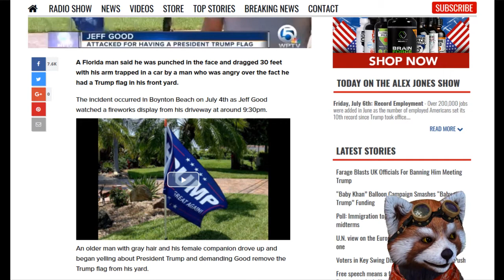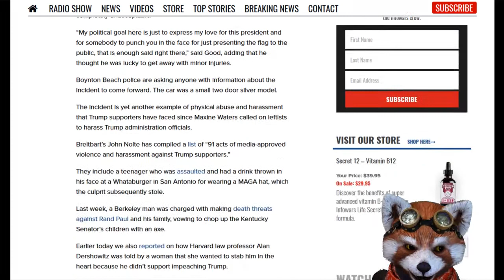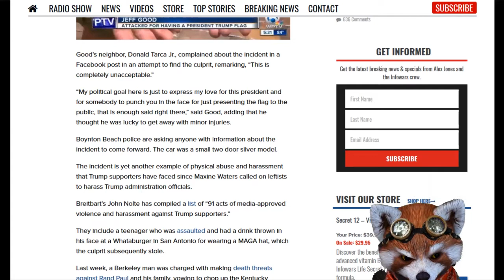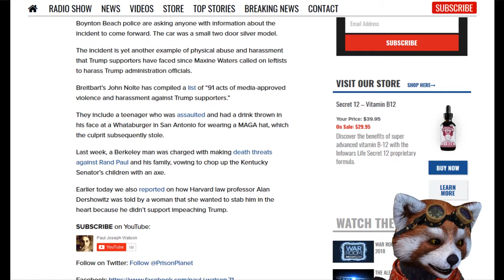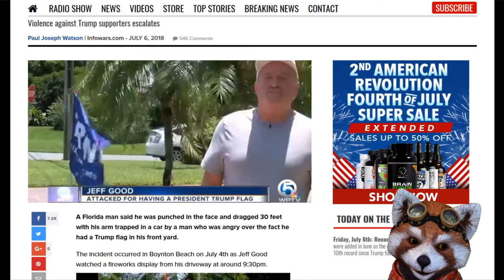Man Punched, Dragged 30 Feet by Car For Having Trump Flag in His Yard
Bitcoin: 12Jyut34BCuDLDejchBDu8WX74yfDd1agz
Ethe: 0x4afb19af52b92e44613a2c2a6b7970fe83b224fc